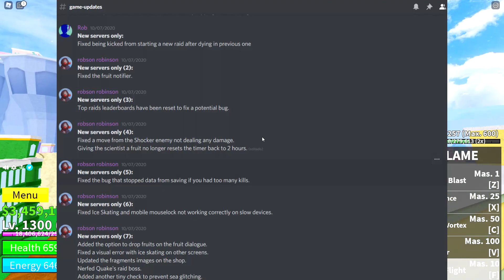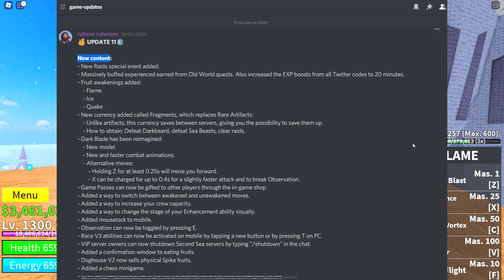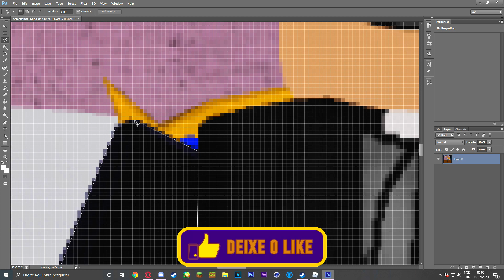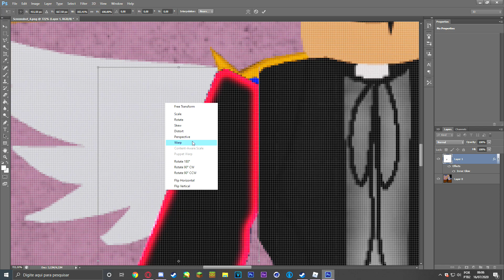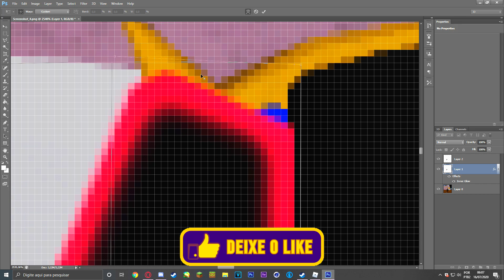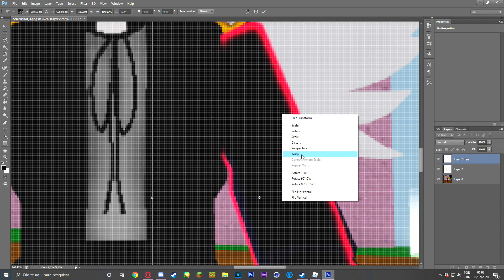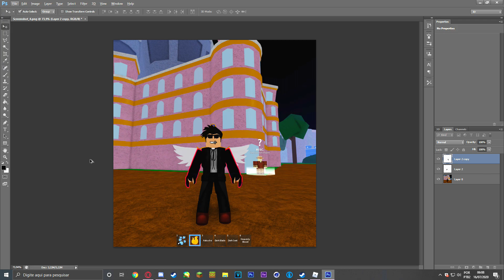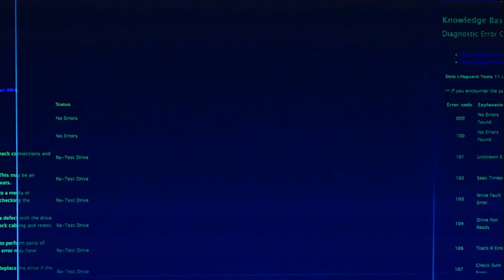O NOVO HAKI DO BLOX FRUITS 11 É REAL??? ‹BREN0RJ›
► Hoje eu mostrei o "novo" haki do blox fruits 11!! sera que ele é real?? hmmm não!!

00:00 : Eae galera beleza?
00:01 : Inscreva-se para não perder nenhum vídeo!!
06:15 : Segue nas redes sociais  @BREN0RJ